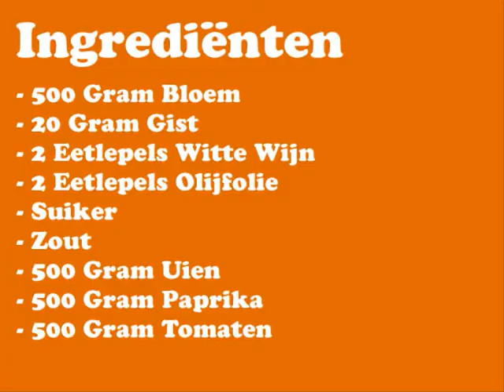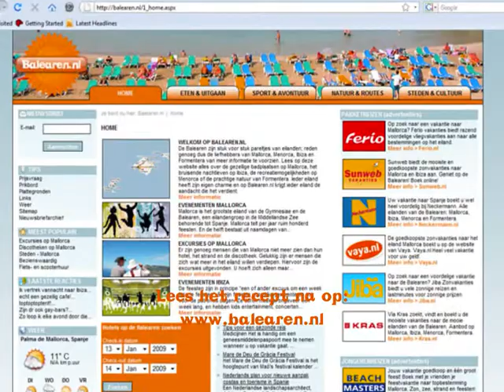koken met bikkel week 8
deze week ik bikkel weer terug met een heerlijk recept